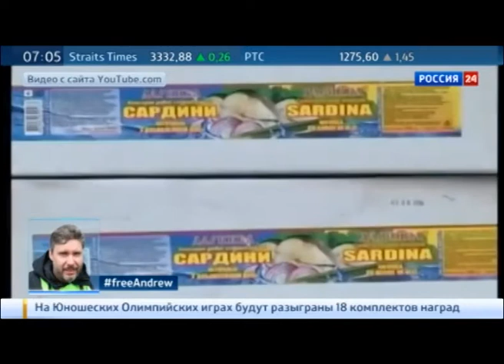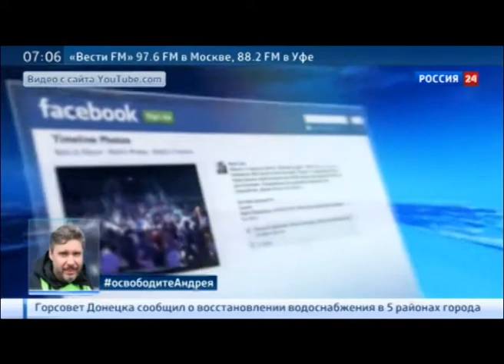Ток-шоу "На часі": Андрій Садовий, міський голова Львова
Телеканал ВІТА "На Часі" Андрій Садовий, міський голова Львова